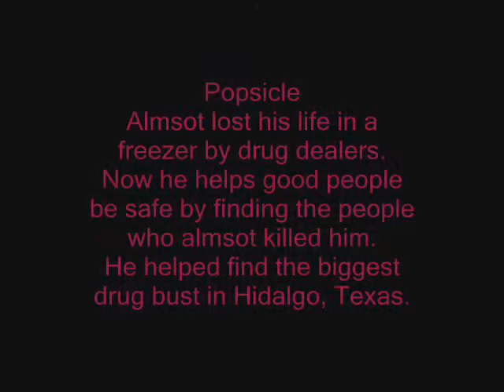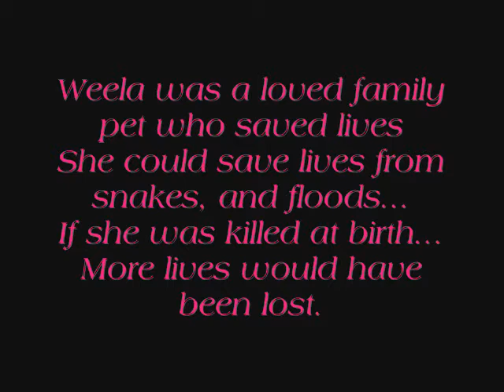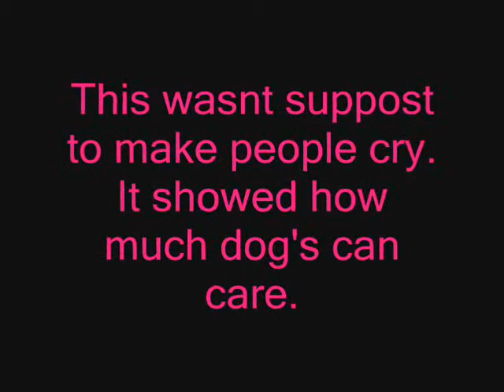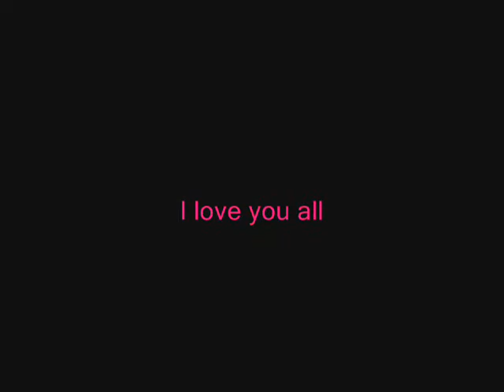Pit Bulls will live on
I made this as just a reminder to all you haters out there, that not all pit bulls are bad.
Maybe this video isnt too good... I just thought it was important to make...
Fight Bsl!!